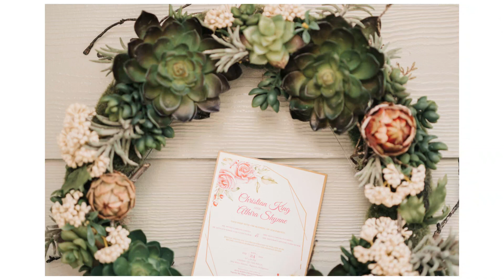Highlight pictures of our wedding FEB 24 2021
This is the day, the universe has paved the way for us.